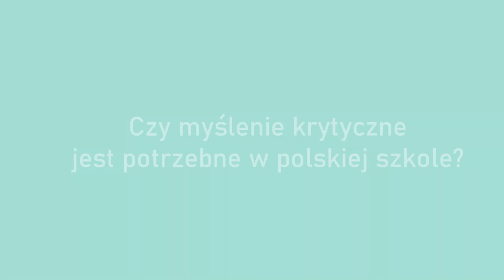Czy Myślenie Krytyczne potrzebne jest w polskiej szkole? Opinia M. Winiarka i Agnieszki Lampkowskiej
Instytut Krytycznego Myślenia to Niepublicznych Ośrodek Doskonalenia Nauczycieli (akredytacja Pomorskiego Kuratora Oświaty).
Jesteśmy unikalnym ODN w Polsce - szkolimy TYLKO z myślenia krytycznego :)

Mamy w swojej ofercie kilkuletnie projekty dla szkół, których celem jest wdrożenie myślenia krytycznego, metodyki "kultury myślenia" czy "rozwoju kompetencji 4K".

Mamy również szkolenia dla Dyrektorów, których celem jest wsparcie Dyrektora w procesie zmiany w szkole.

Mamy również szkolenia dla Nauczycieli - od krótkich form po kilkuletnie programy indywidualnego rozwoju w obszarze krytycznego myślenia (Lider Szkolny MK, Certyfikowany Trener MK).

Nasze strony:

- 3-letni Program "Rozwoju Kompetencji 4K"
- 4-letni Projekt "Szkół Uczących Myślenia"
- dla początkujących w obszarze myślenia krytycznego

- opis szkolenia "Certyfikowany Trener Myślenia Krytycznego"
- opis szkolenia "Lider Szkolny Myślenia Krytycznego"

Nasze funpage na FB:
- nasz niepubliczny Ośrodek Doskonalenia Nauczycieli